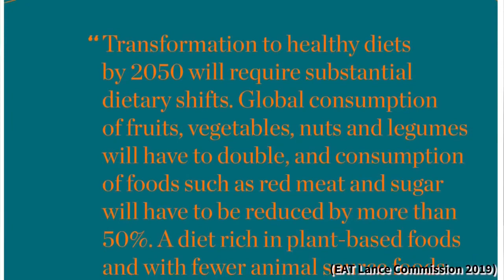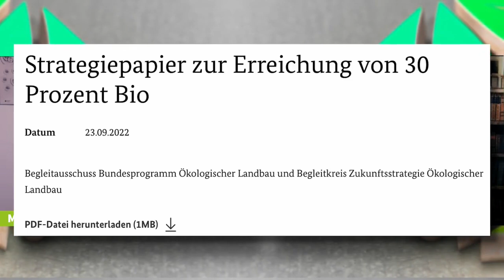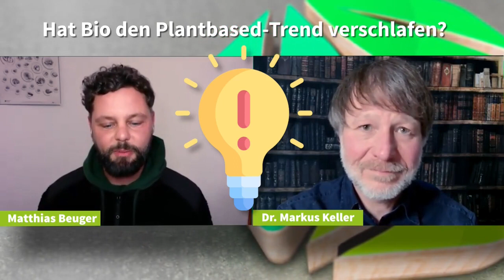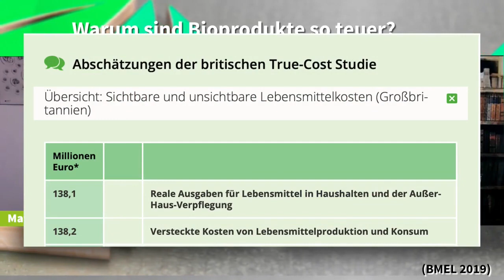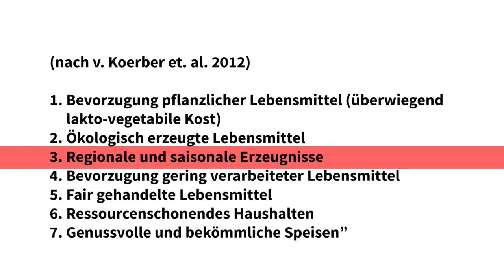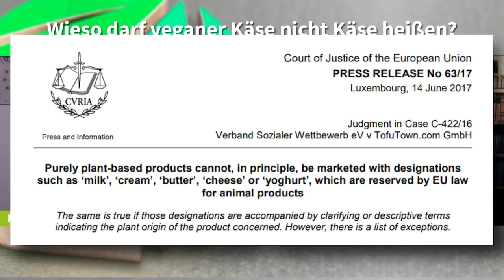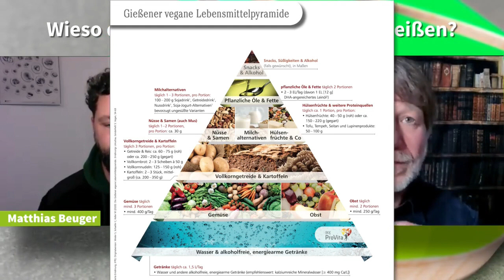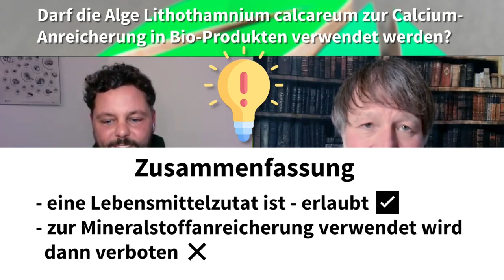Geht plantbased auch Bio? - Fragen an den Bioexperten Matthias Beuger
BIO und Vegan - eine aufsteigende Kombi oder doch eher eine gegenläufige Entwicklung? Calciumzusätze in Pflanzendrinks - auch in Bioprodukten möglich? Welche Vorgaben stellt das Lebensmittelrecht an Bio-Ersatzprodukte? Um diese Fragen zu klären und Licht in den rechtlichen Vorgabendschungle zu bringen, haben wir einen Experten eingeladen: Matthias Beuger.

Er ist Geschäftsführer des Vereins VegOrganic e.V. , des Unternehmens Veggie Specials, des Instituts für Lebensmittelwertschätzung und arbeitet für die Assoziation ökologischer Lebensmittelhersteller. Zudem ist er Host des Bio-Podcasts "Gutes Tun und darüber reden" (02:04

02:43  Was war dein Eindruck der BIOFACH 2023?
03:24  Welche Trends und Neuheiten gibt es? Ist die Biowelt up-to-date?
06:12  Wieso gehören BIO und VEGAN zusammen?
12:58  Wie ist der Anteil von Biolandfläche in Deutschland?
13:54  Wie siehst du die Rolle von pflanzenbasierter Ernährung im Rahmen der 30/30-Strategie?
17:24  Hat BIO den Plantbased-Trend verschlafen?
19:31  Warum sind Bioprodukte so teuer?
27:14  Wieso darf veganer Käse nicht Käse heißen?
36:18  Darf die Alge Lithothamnium calcareum zur Calcium-Anreicherung in Bio-Produkten verwendet werden?
42:37  Ist auch im Bio-Bereich ein Anstieg der veganen Produktvielfalt, bspw. Ersatzprodukte, zu beobachten?

Welche Expert*innen wünschst du dir als Interviewgast? Hast du noch weitere Fragen an Herrn Beuger? Schreib sie uns in die Kommentare! 😊

Quellen:
-- 00:50
-- 01:32
-- 01:49
-- 02:19
-- 04:58
-- 06:29 EAT: Food Planet Health. Healthy Diets from Substainable Food Systems.
-- 07:39 08:48
-- 10:13 VO (EU) Nr. 2018/848 vom 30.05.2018.
-- 10:40 BMEL (2023): Strategiepapier zur Erreichung von 30 Prozent Bio.
-- 13:00 Umweltbundesamt (2023): Ökologischer Landbau.
-- 13:15 EC (2021): Organic Farming in the EU.
--22:12 Maschkowski (2019): Abschätzungen der britischen True-Cost-Studie. Darstellung basierend auf: Fitzpatrick and Young (2017)
-- 23:19 Gaugler (2020): So viel höher müssten die Kosten für Lebensmittel sein, würden die produktionsbedingten Folgekosten für Umwelt und Gesellschaft mit eingepreist. © Universität Augsburg.
-- 26:29 BfEÖ (2023): Grundsätze.
-- 27:36 Anhang VII, Teil III, VO (EU) Nr. 1308/2013 vom 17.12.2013, zuletzt geändert am 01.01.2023.
-- 28:20 EU:C:2017:422
-- 31:13 DLMBK (2018): Leitsätze für vegane und vegetarische Lebensmittel mit Ähnlichkeit zu Lebensmitteln tierischen Ursprungs. Neufassung vom 04. Dezember 2018.
-- 34:40 DGE (2017): Vollwertig essen und trinken nach den 10 Regeln der DGE.
-- 37:06 EU:C:2021:815
-- 50:25
Du möchtest mehr über die Arbeit von mir und meinem Team erfahren und keine neuen, spannenden Studien und Veranstaltungen verpassen?

🌱 Vegetarische und Vegane Ernährung
🌱 Vegane Ernährung: Schwangerschaft, Stillzeit und Beikost
🌱 Vegane Kinderernährung
🌱 Das geniale Familienkochbuch vegetarisch
🌱 Öfter mal die Sau rauslassen - Wie wir mit pflanzenbasierter Ernährung ganz entspannt gesünder leben und das Klima retten